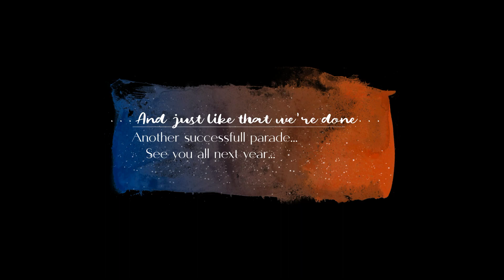2023 MG XMas Parade